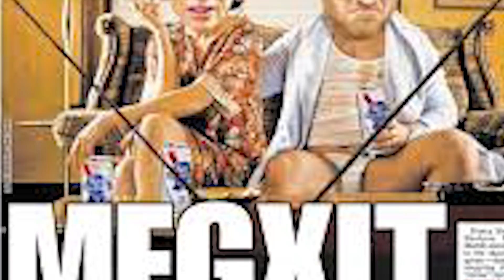MEGHAN’S SHOCK NEW ROLE AT THE WHITE HOUSE - HERE’S THE BIGGEST SCANDAL IN ROYAL HISTORY